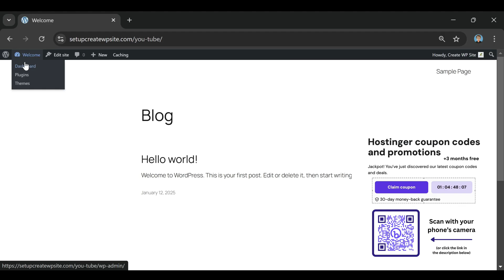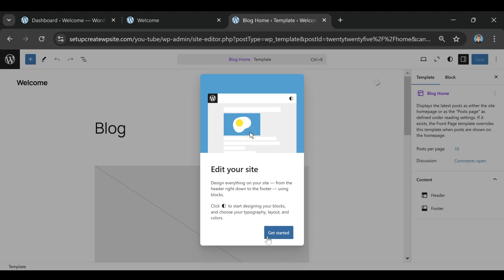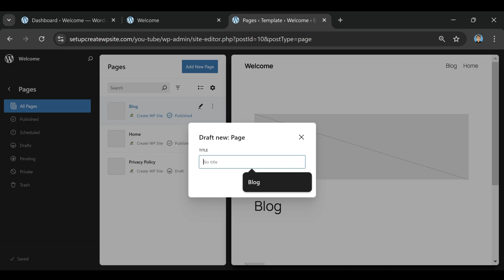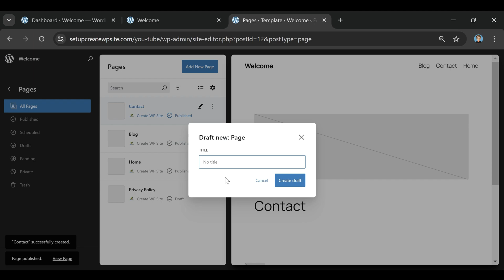I Tried Setting Up Hostinger Webmail… Here’s What Actually Happened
If you’ve been curious about Hostinger webmail and how it actually works in 2025, this video will show you everything step by step. Whether you’re using Hostinger for the first time or you’re already running a website, this guide makes email hosting simple and easy to follow. By the end, you’ll know exactly how to use your Hostinger webmail to look more professional and take your online business to the next level.

Don’t pay full price — save up to 85% instantly with this link! + 30-Day Refund

⏱ Timestamps
0:00 – Intro: Why Hostinger webmail matters for your business
0:20 – How to log in to Hostinger webmail for the first time
0:52 – Setting up your Hostinger email account
1:24 – Connecting Hostinger webmail to Gmail and Outlook
1:58 – Managing your inbox like a pro
2:26 – Using Hostinger’s free email features
2:52 – Common Hostinger webmail issues and quick fixes
3:20 – Final thoughts and best tips

Instead of sending messages from a generic Gmail or Yahoo account, using Hostinger webmail gives you a professional email that matches your domain. For example, instead of sending clients an email from something like , you can send it from . That instantly builds trust, credibility, and authority in the eyes of your customers. In this video, I wanted to show you what actually happens when you set up Hostinger webmail step by step, because I remember when I first got my hosting plan, I wasn’t even sure where to log in or how to connect it with my existing inbox. If you’re new to hosting or just want to understand how to manage your Hostinger email login, this breakdown will save you a ton of time and headaches.

That means you don’t have to spend extra money on a separate service just to get a branded email. Once you activate your Hostinger webmail account, you can create custom addresses, manage multiple inboxes, and even set up email forwarding. It’s one of those hidden gems that makes Hostinger one of the best web hosting deals in 2025, especially if you’re trying to keep costs low while still building a high-quality online presence.

In this tutorial, I also show you how to access your Hostinger webmail login directly from your hPanel dashboard. This is super convenient because you don’t need to memorize complicated links or set up a separate platform right away. You can check your messages, reply to clients, and manage your email settings right inside Hostinger. If you prefer using Gmail with Hostinger webmail, I’ll show you how to connect the two so all your emails come directly into your Gmail inbox. This way, you don’t have to constantly log in to multiple dashboards—you can run everything in one place.

By the end of this video, you’ll not only know how to set up your Hostinger webmail but also how to make the most of it. I’ll show you exactly how to create new accounts, manage multiple email addresses, and connect it to Gmail so you don’t have to constantly log in to a separate platform. Plus, I’ll explain how using a Hostinger discount code can save you hundreds of dollars over the long term, especially if you choose the longer hosting plans that lock in the lowest monthly rates for up to four years.

If you’re serious about building an online presence in 2025—whether that’s launching an eCommerce store, starting a blog, or creating a personal brand—don’t overlook the Hostinger webmail feature.

If this video helped you understand how to use Hostinger webmail or how to save money with a Hostinger coupon code, make sure to give it a like and subscribe to the channel for more tutorials on web hosting, website building, and online business growth. Drop a comment below and let me know if you’ve tried setting up Hostinger webmail for your domain yet—or if you’re planning to use a Hostinger discount code to get started today.